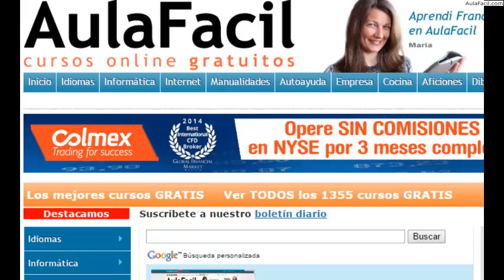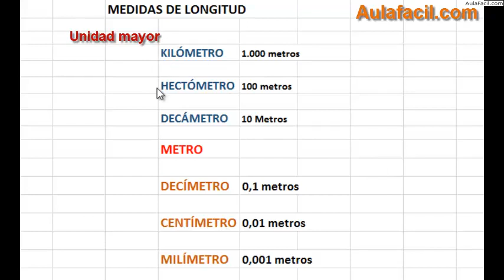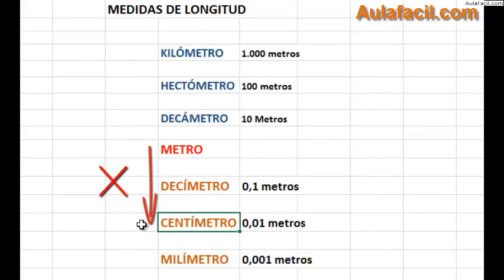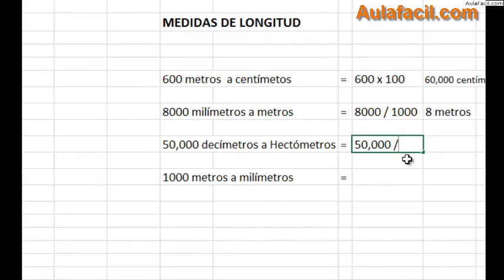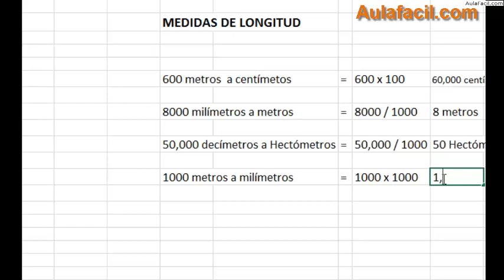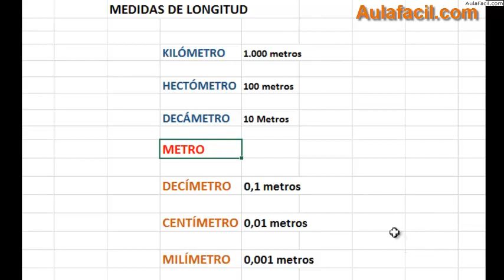Medidas de longitud/Matemáticas Quinto Primaria (10 años)/AulaFacil.com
Curso Matemáticas Quinto Primaria (10 años) / Medidas de Longitud
Medidas de longitud